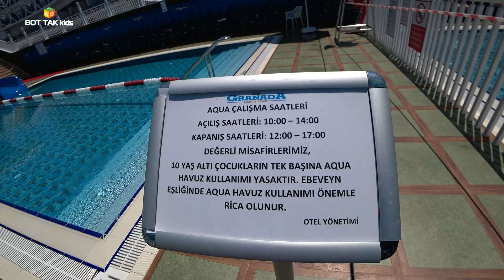Granada Luxury Beach TURKEY 2020/Urlaub in der Türkei #241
Granada Luxury Beach - Ultra All Inclusive 2020 TURKEY is located in Avsallar Tourism Center of Alanya, the biggest and most modern town of Antalya which has been entitled to be the tourism capital of Turkey, our country of unique beauties and privileges. We are 104 km from Antalya Airport, 67 km from Gazipaşa Airport, 24 km to Alanya city center and 43 km to Side Ancient City. Architecturally designed with a modern tropic approach, Granada Luxury Beach is seafront.